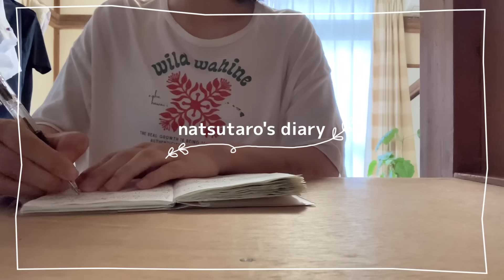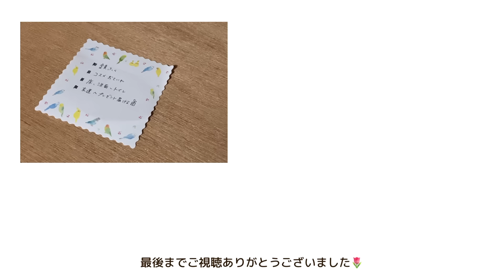【休日】6時に起きて1日を心豊かに過ごす🍀朝活｜週末家事｜コスメのお手入れ｜お祝いの贈り物🎁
今週も1週間が始まりました🌻
梅雨も明けていよいよ夏本番！な暑さですね😂
体調に気をつけて一緒に生き抜きましょう💪🌱

連休中のとある1日の様子を

平日とあまり変わらない時間に起きて
ゆるゆると週末家事をして
そのあとに楽しみな予定を
存分に楽しむのが
休日の好きな過ごし方🫶

この日はずっとずっと楽しみにしていた
赤ちゃんと会える日☺️
友達夫婦へ出産のお祝いを
お届けするのがメインイベント🎁✨
(ご主人はキャンプ仲間として
チャンネルにゲスト出演してくれたこともある方です🙋)
今回はご家族揃っての出演ありがとうございました😃🌷

毎日を穏やかな気持ちで暮らすため
工夫やひらめきの節約ごはん

元汚部屋・浪費家でも
楽しく家事修行中です🌱

マイペースな毎日の暮らしの様子で
皆さんの毎日がちょっぴり楽しくなるよう
きっかけになれたら嬉しいです🌷

natsutaro